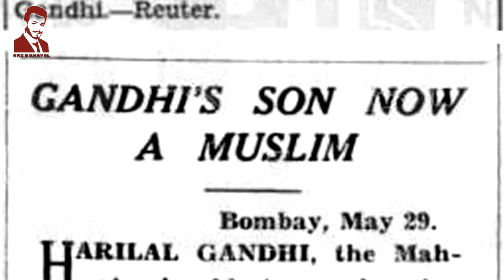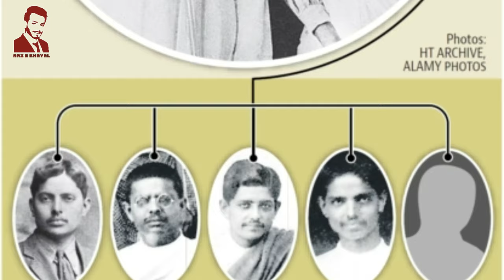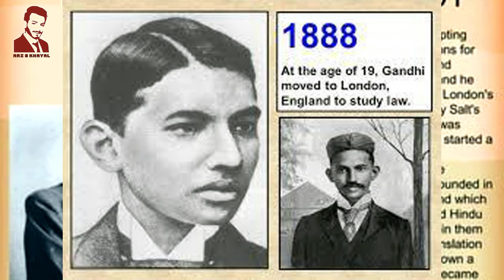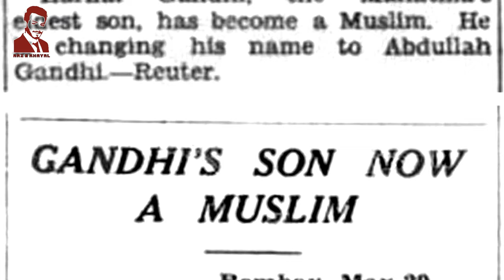Mahatma Gandhi's son Hiralal Accepted Islam | Documentary in Urd/Hindi Research History Arz e Khayal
Harilal Mohandas Gandhi (formerly Abdullah Gandhi; born Hiralal Mohandas Gandhi; 23 August 1888 – 18 June 1948)[1] was the eldest son of Mahatma Gandhi and Kasturba Gandhi.[2] He had three younger brothers: Manilal Gandhi, Ramdas Gandhi and Devdas Gandhi.
Harilal was born on 23 August 1888, just before his father left for England for higher studies.[3] Harilal remained in India with his mother.
Harilal was involved in the Indian independence movement, and was imprisoned as a satyagrahi six times between 1908 and 1911.[4] His willingness to endure these sentences earned him the nickname of 'Chhote (Little) Gandhi'.[4]
He too wanted to go to England for higher studies, hoping to become a barrister as his father had once been. His father however firmly opposed this, believing that a Western-style education would not be helpful in the struggle against British rule over India, leading to tensions between father and son.[5] Eventually rebelling against his father's decision, in 1911 Harilal renounced all family ties.
In 1906[6] he married Gulab Gandhi, with whom he had had five children: two daughters, Rani and Manu; and three sons, Kantilal, Rasiklal and Shantilal. Rasiklal and Shantilal died at an early age. He had four grandchildren (Anushrya, Prabodh, Neelam Solanki, and Navmalika) via Rani, two (Shanti and Pradeep) via Kantilal, and one (Urmi) via Manu. After Gulab died during the 1918 influenza pandemic, Harilal became detached from his children. He contemplated marrying his wife's sister Kumi Adalaja, who was a child widow, however this did not materialize. This led to Harilal's further descent and he gradually began to slip and became an alcoholic.
In 1925, Harilal had lent Mahatma Gandhi's name to a Calcutta firm All India Stores. One of the investor of this firm was a Muslim from Lyallpur, he feared this was a bogus fair. He sent a legal notice to Young India, whose editor was Mahatma Gandhi. Gandhi replied that 'Harilal was indeed his son but his ideals and mine are different and he has been living separately since 1915'.
He stayed in touch with his father sporadically through the years, sometimes through commonly known people, right up to 1947.[8]
Harilal appeared at his father's funeral in such a poor health condition that few recognized him.
Neelam Parikh, the daughter of Ranibehn, the eldest of Harilal's children, wrote a biography of him subsequently, entitled Gandhiji's Lost Jewel: Harilal Gandhi.
Religious conversions
In May 1936, at the age of 48, Harilal publicly converted to Islam and named himself Abdullah Gandhi.[9] However, later in 1936,his mother Kasturba Gandhi's requested him to convert back to Hindu religion but he didn’t and died as Muslim.
Gandhi's letters
In June 1935, Mahatma Gandhi wrote a letter [10] to Harilal, accusing him of "alcohol and debauchery". In the letters,[11] Mahatma Gandhi stated that Harilal's problems were more difficult for him to deal with than the struggle for an independent India.
In 2014 three letters written by Mahatma Gandhi to Harilal in 1935 were offered for auction.
Death Harilal died of tuberculosis four months after Gandhi's death, on the night of 18 June 1948, aged 59 at a municipal hospital (now the Sewri TB Hospital) in Mumbai. His death certificate is preserved at the Brihanmumbai Municipal Corporation's archives in Vakola. Harilal's death certificate reveals that he was admitted to the hospital after being found unconscious in Kamathipura.[14]
Gandhi, My Father The troubled relationship between Harilal and his father is the subject of the film and play Gandhi, My Father. The film adaptation was released on 3 August 2007 and directed by Feroz Abbas Khan and produced by Anil Kapoor. Harilal is portrayed by Akshaye Khanna. Khan's play, Mahatma vs. Gandhi,[16] while different from this film, had a similar theme. The film got positive reviews from critics but was a failure at box office. There is also a Marathi play named Gandhi virudh Gandhi.